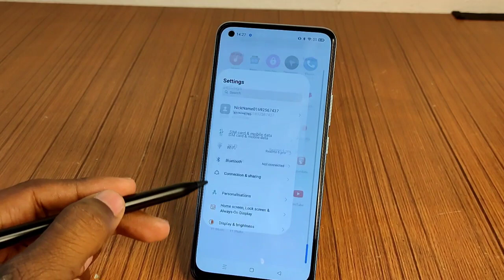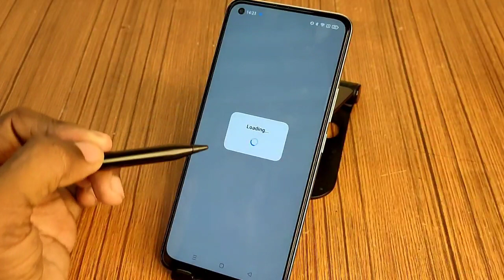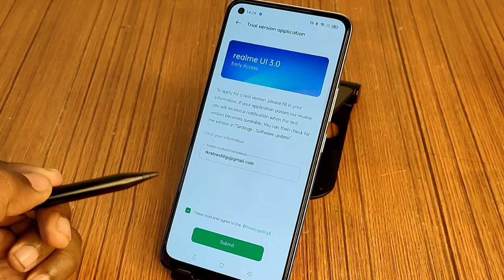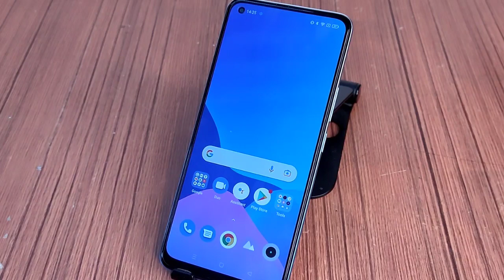Realme 8,7 pro,x50 pro,GT ME Android 12 first beta update rolling out with limited slots.Apply fast🔥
realme 8 android 12 early access update
realme X50 Pro Android 12 Update
android 12 roadmap
realme android 12 early access update